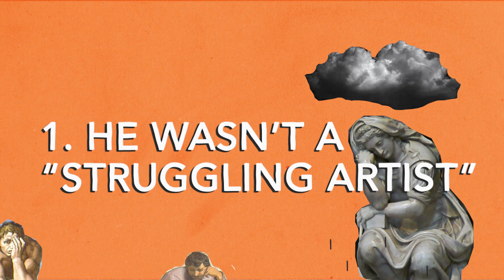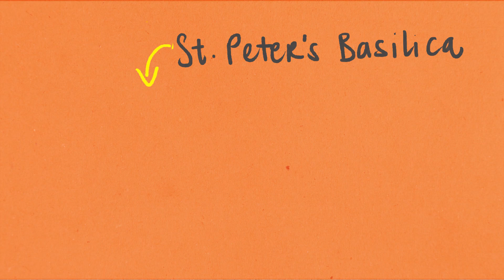5 Things You Need to Know About Raphael | Artist Spotlight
His full name was Raphael Sanzio da Urbino, but like Madonna and Prince, everyone just knows him as Raphael. He's one of the most renowned artists of all time, a ninja turtle, and an interesting fellow. Here are five things that you may not have known about Raphael.